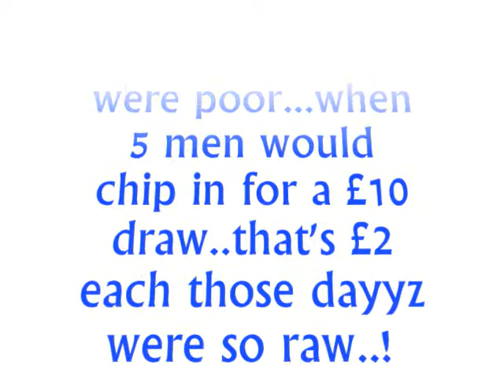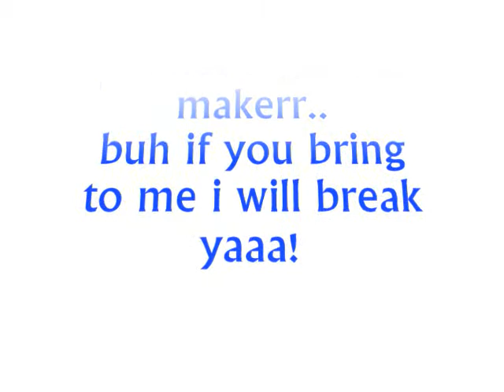Shaun Bourji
xxxxx